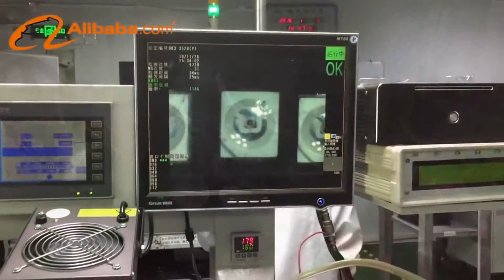Mechanized Processing and Production Flow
Hebei EnjoLight Technology Co.,Ltd,was founded in March 2014 with registered capital ten million.It is a comprehensive and diversified industrial enterprise,which sets research and development,producing,and sales as a whole.With strong technical strength and excellent sales team.
The company main products contained Solar power system, Solar street lights,Plant growth lights,Panel lights,Flood light,WIFI control lights and so on.
Our company is committed to providing customers with high quality photovoltaic power generation systems and lighting products,got the ISO9001 quality management system certification,TUV,UL, CE,FCC,CQC,ROHS,etc.We will carry out the philosophy of  integrity,efficient and innovative to provide quality products and excellent services for the society.Willing to go forward hand in hand with friends for more brilliance.